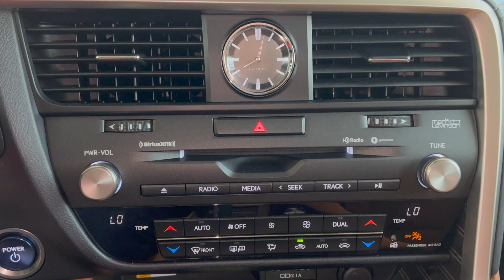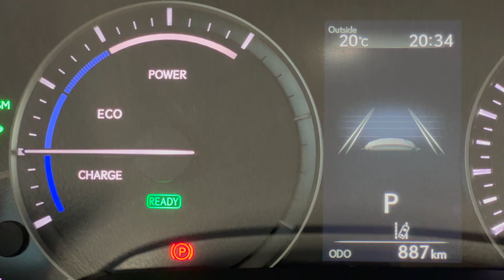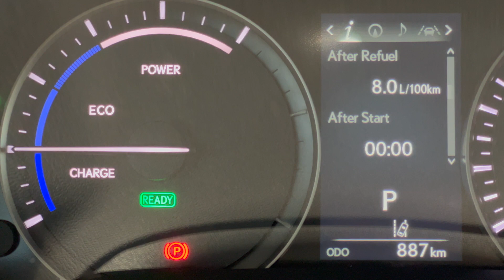2022 Lexus RX 450h Executive Package (L200516A) - Full Review and Walk Around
2022 LEXUS RX 450h EXECUTIVE PACKAGE - STOCK # L200516A

Lexus South Pointe is offering this preowned 2022 Lexus RX 450h Executive Package in Nori Green Pearl with Glazed Caramel interior. It’s an all-wheel drive mid size hybrid SUV that’s powered by a V6 3.5L engine that produces 308 horsepower. You get excellent gas mileage both in the city and highway 7.9L/100km or 30 MPG

Features specific to this trim level include:
Panoramic roof
Panoramic view monitor
Kick sensor power back door
15 Speaker Mark Levinson sound system
Qi wireless charging
Power folding rear seats
Heads-up display

You get new levels of convenience, safety and technology
Lexus Safety System+ 2.0 is the next wave of safety features
Lexus connect allows you to remote start your vehicle from your smartphone
Apple CarPlay and Android Auto are now standard
The remote touchpad has replaced the joystick control and you now have touchscreen capability

It has just under 1,000km so its basically brand new.